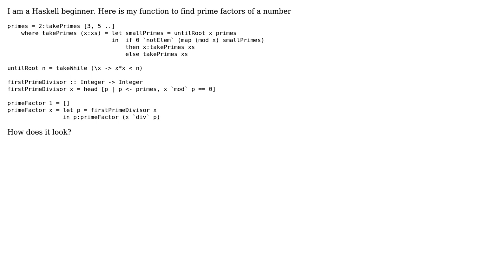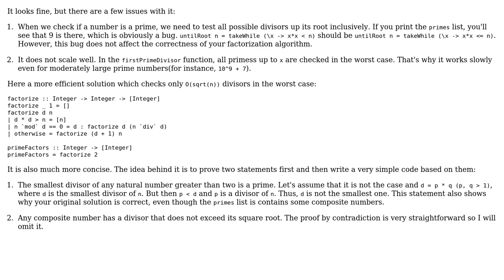Code Review: Prime factorization in Haskell (2 Solutions!!)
Code Review: Prime factorization in Haskell

With thanks & praise to God, and with thanks to the many people who have made this project possible! | Content (except music & images) licensed under CC BY-SA | Music | Images & others | With thanks to user ??? user yasar user Pimgd user kraskevich and the Stack Exchange Network Trademarks are property of their respective owners. You are responsible for your own actions.